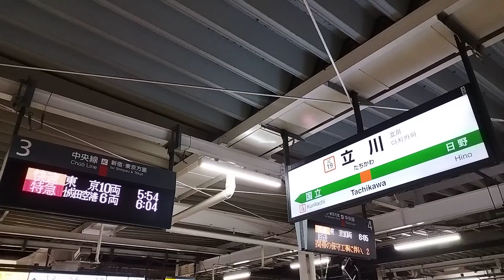[発車メロディ]輝く街並み